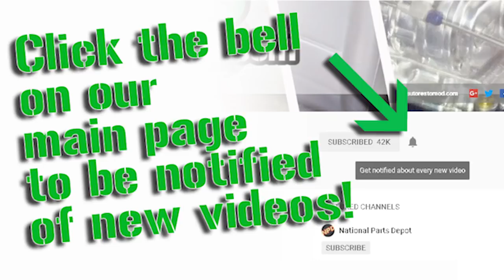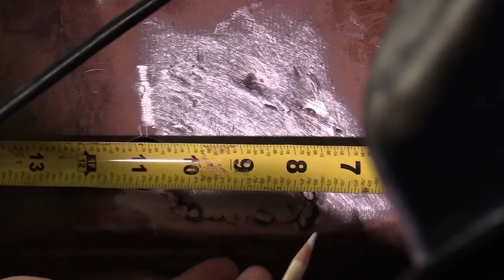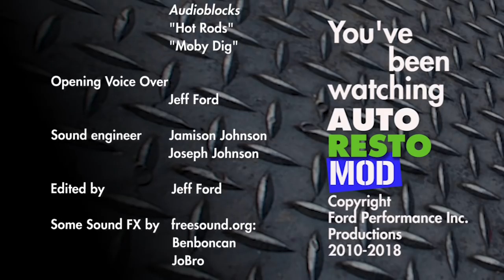DIY Basic Patch Panel Rust Damage Repair Car Tips and Tricks Epsisode 375 Autorestomod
We use our MIG welder to repair the damage caused by a previous owner. We show how to butt weld a patch panel. We show how to recreate a mangled hole in the firewall.  We talk about how bad we are at welding. We show that if we can cut and reform a panel anyone can..